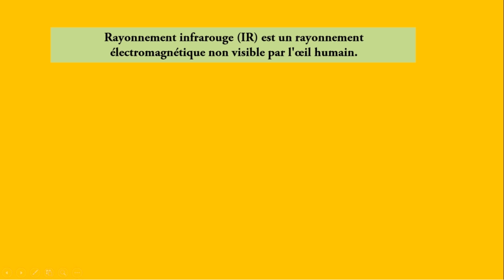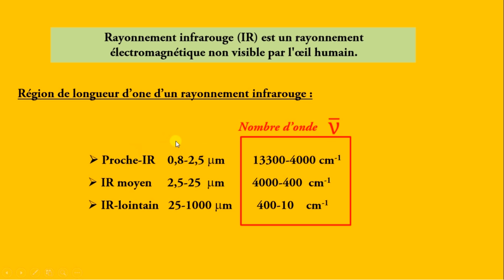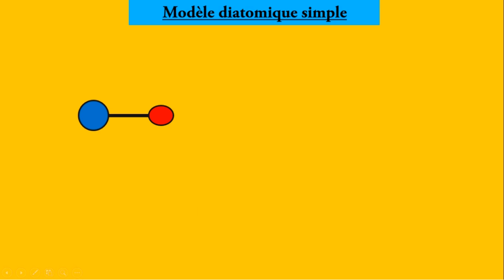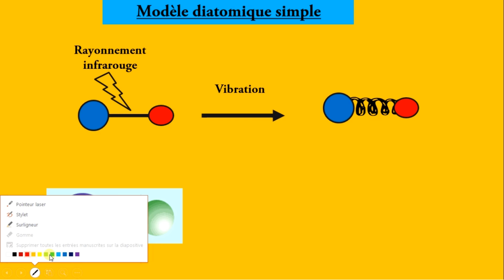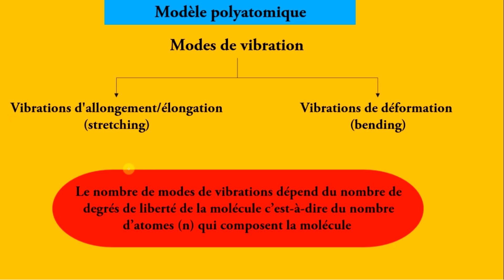Spectroscopie Infrarouge : Intro (Partie 1) | شرح بالدارجة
La vidéo représente une première explication de la spectroscopie Infrarouge (IR).
- C'est quoi un rayonnement IR (أشعة تحت الحمراء)
- Le nombre d'onde et la transmittance
- Les modes de vibrations dans un modèle diatomique et polyatomique.